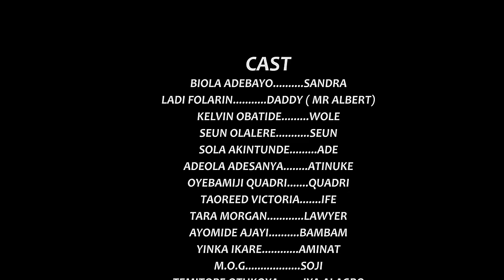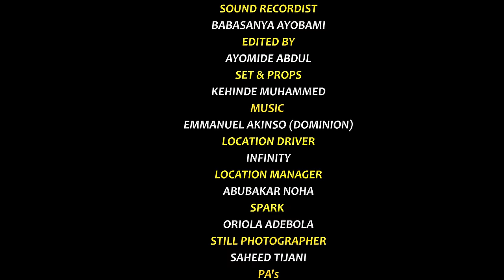AIMO - Latest Yoruba Movie 2024 | Sisi Qadri | Biola Adebayo | Obatide Kelvin | Ladi Folarin| Lagata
In this premium new release latest 2024 Yoruba movie, Aimo, an overcontrolling father who was envious and mean to his daughter-in-law learnt the hard way that evil doesn't pay.

 Starring  Biola Adebayo, Sisi Qadri (of blessed memory), Obatide Kelvin, Ladi Folarin, Kabirat Ajayi, Tara Morgan, Adeola Oluwaseun and many other great acts.

 Enjoy this interesting movie of twist, faith and life from the stable of NigbatiTV.